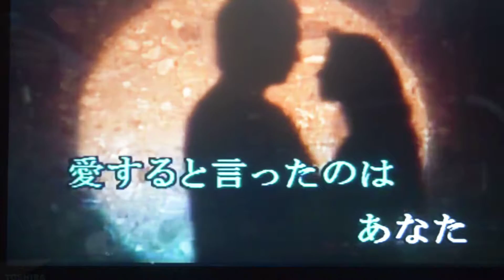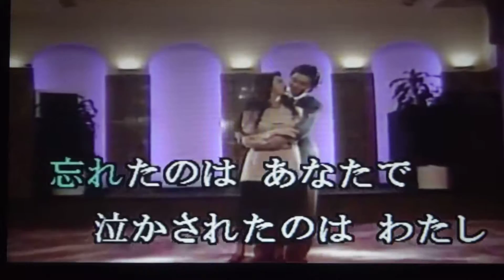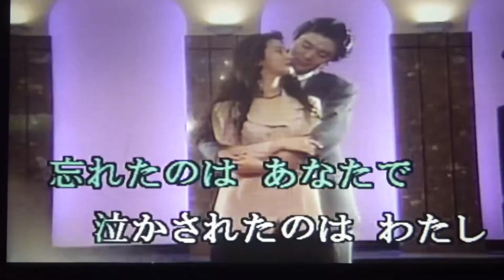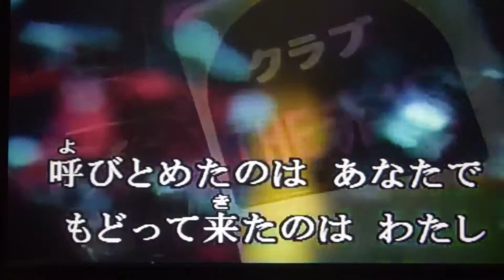夜がわるい（松尾和子）青山浩